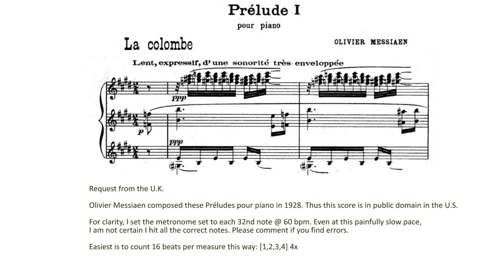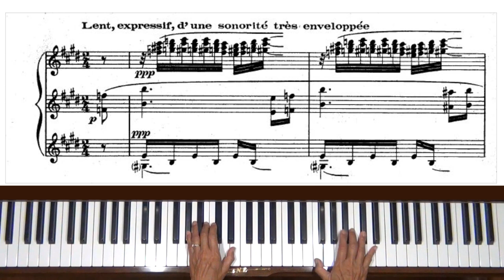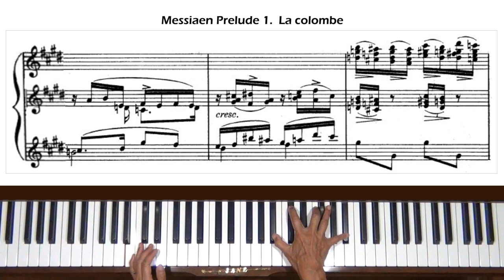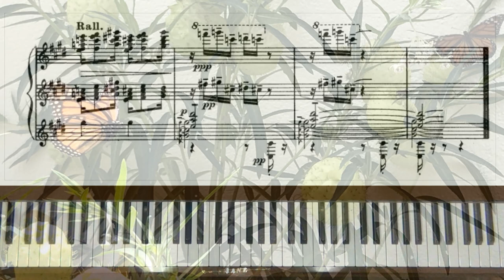Messiaen Prelude 1. La colombe (The Dove) Piano Tutorial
Request from the U.K. Level 9.

Olivier Messiaen composed these Préludes pour piano in 1928.

Outro: Monarch butterflies on Balloon Milkweed, our backyard